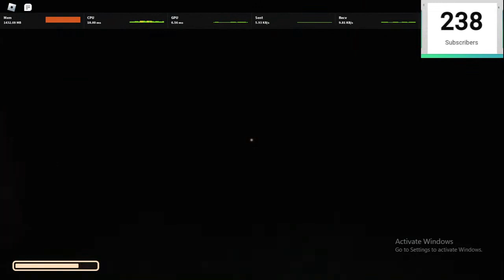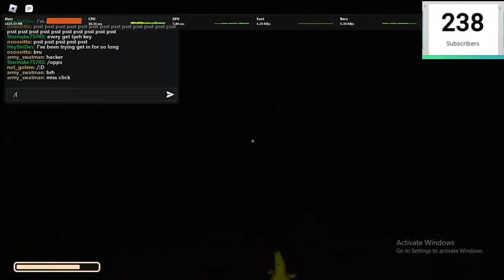Roblox doors live stream (funny moments)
live stream (funny moments) don't forget to watch the video until it ends

join me 👆